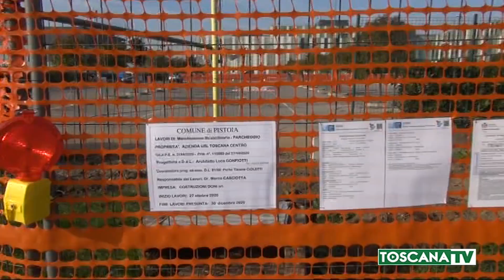2020-12-22 PISTOIA - APRE PARCHEGGIO GRATUITO ACCANTO ALL'OSPEDALE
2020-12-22 PISTOIA - APRE PARCHEGGIO GRATUITO ACCANTO ALL'OSPEDALE